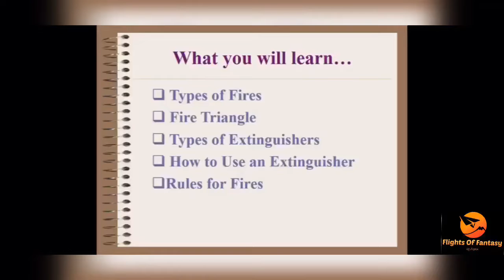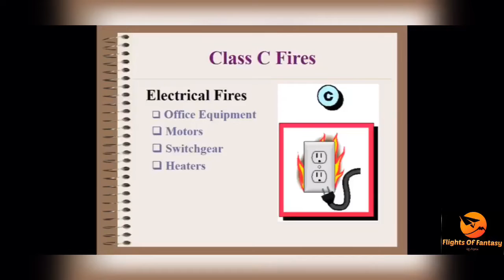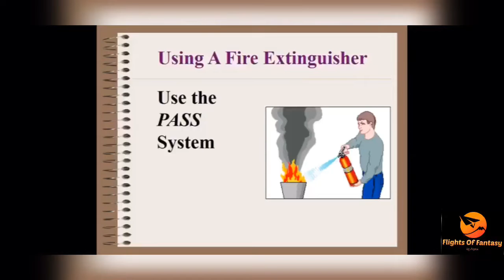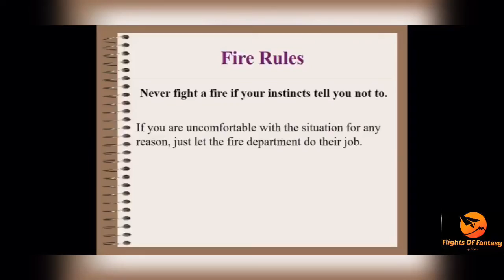Types Of Fire Extinguishers & Usage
Introducing Flights Of Fantasy: your one stop for all queries related to Cabin Crew , Frequent Fliers & Aviation Enthusiasts.

How to become a cabin crew, eligibility criteria of a cabin crew,life of a cabin crew, training and licensing of a cabin crew,salary of a cabin crew,cabin crew interviews,group discussion topics,cabin crew job opportunities,role of a cabin crew, responsibility of a cabin crew,grooming of a cabin crew.

For once you have tasted flight you will walk the earth with your eyes turned skywards, for there you have been and there you will long to return.

If you like the video, please hit on the 👍.

Your support will motivate me to bring to you informative and educative videos each time.